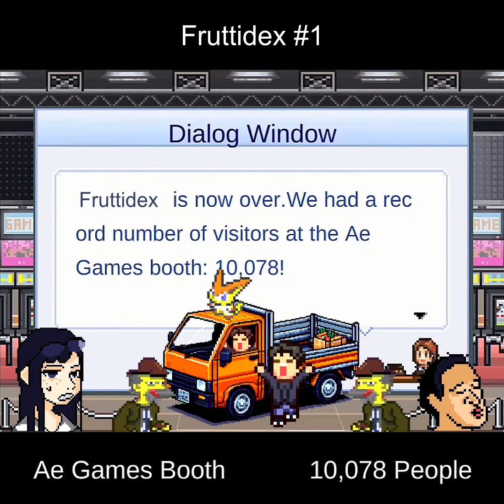[YTPMV] Fruttidex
ytpmv vecchia che dovevo farci le visual ora mi sono profondamente rotto il cazzo la lascio così va benissimo non ce la faccio più voglio gf gotica che mi rovina la vita se sei una gf gotica sanrio etc per favore contattami grazie